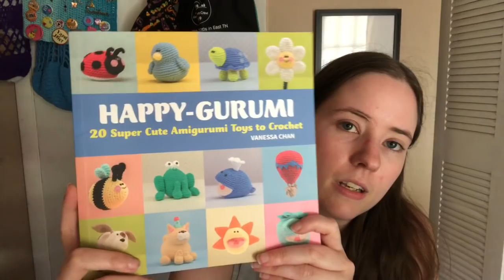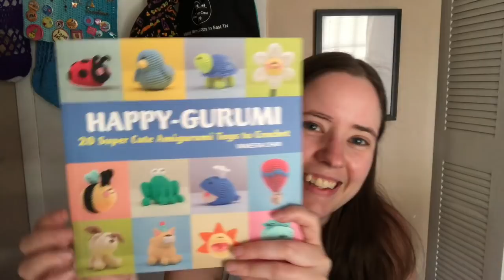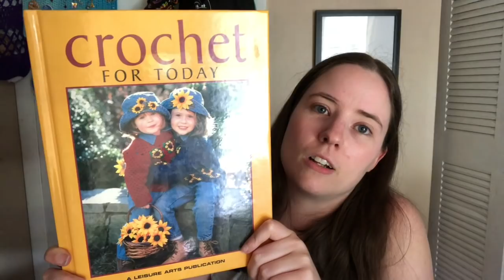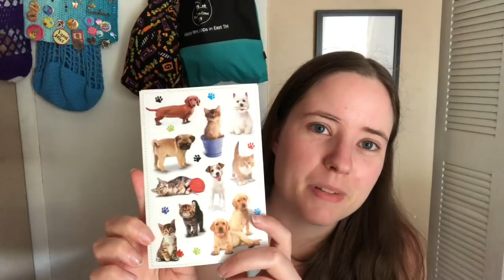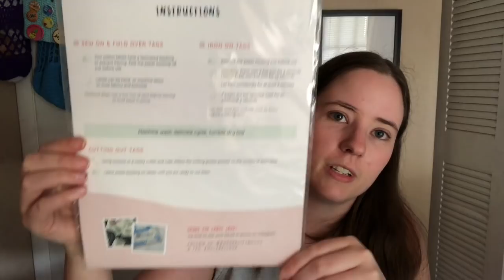No Catchy Name #112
FOs
Lady Bug from the book
Foxy FNAF by OleksiRed

WIPs
Freddy FNAF by OleksiRed

Safety Eyes
Happy Gurumi Book
Crochet For Today Book